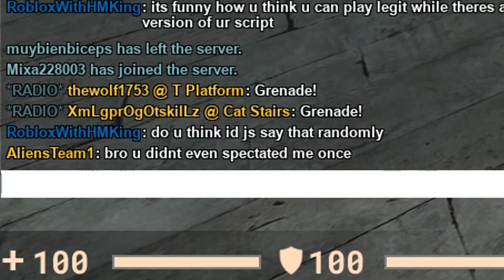Voice chat in Counter blox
shoutout to the dude

guys i swear im good at counter blox please don't bully me